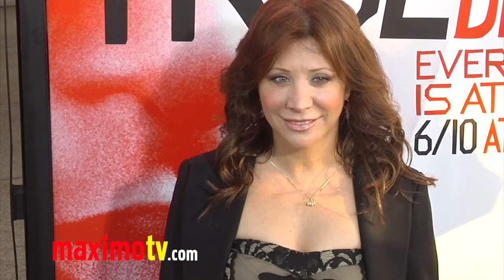Cheri Oteri and Pee-wee Herman "True Blood" Season 5 Premiere Red Carpet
B-Roll: Cheri Oteri and Paul Reubens AKA Pee-wee Herman at TRUE BLOOD Season 5 Premiere Red Carpet Arrivals at Arclight Cinemas Cinerama Dome in Los Angeles, Ca USA May 31, 2012.